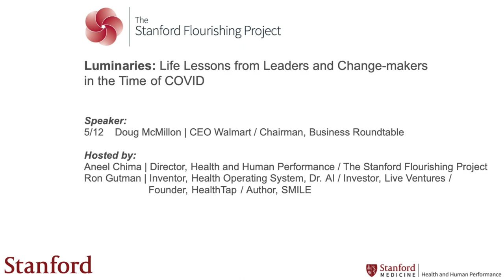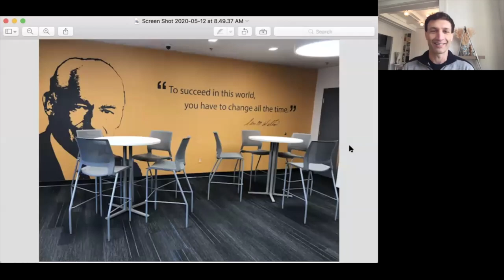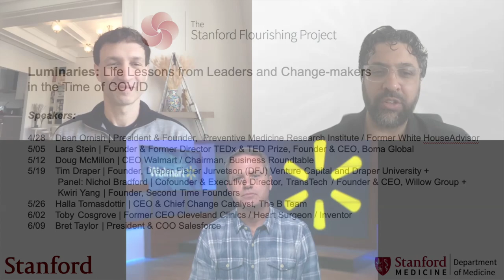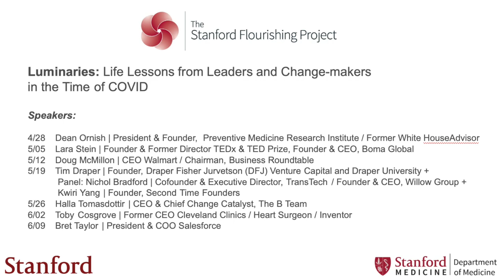Stanford- Luminaries: Life Lessons from Leaders & Change-makers in the Time of COVID (Doug McMillon)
The Stanford Flourishing Project presents:

Luminaries: Life Lessons from Leaders and Change-makers in the Time of COVID
With Doug McMillion, President and CEO of Walmart and Chairman of Business Roundtable

How do we lead, inspire, and make change in these unprecedented times?
Hear from and interact with world-class leaders who drive large-scale change and are engaging this question right now.

Encounter luminaries in the fields of leadership, business, and social innovation, from noted entrepreneurs and CEOs to change agents who are committed to enhancing individual and collective flourishing. The lecture series emphasizes direct interactions with leading luminaries to discuss their models and practices and learn directly from them and from their experiences. The series offers weekly lectures that engage at the levels of theory and real-world practice in order to enhance one’s own leadership toolkit, change-making capacity, as well as one’s ability to enhance collective prosperity and flourishing at a time when these skills are needed most.

Hosted by:
Aneel Chima | Director, Health and Human Performance / The Stanford Flourishing Project

Ron Gutman | Inventor, Health Operating System, Dr. AI / Investor, Live Ventures / Founder, HealthTap / Author, SMILE: The Incredible Powers of a Simple Act

Guest Luminaries:
4/28    Dean Ornish | President & Founder,  Preventive Medicine Research Institute / Former White
             House Advisor
5/05    Lara Stein | Founder & Former Director TEDx & TED Prize / Executive Director, The Women's
            March  Founder & CEO, Boma Global /
5/12    Doug McMillon | CEO Walmart / Chairman, Business Roundtable
5/19    Tim Draper | Founder, Draper Fisher Jurvetson (DFJ) Venture Capital and Draper University
5/26    Halla Tomasdottir | CEO & Chief Change Catalyst, The B Team
6/02    Toby Cosgrove | Former CEO Cleveland Clinics / Heart Surgeon / Inventor
6/09    Bret Taylor | President & COO Salesforce